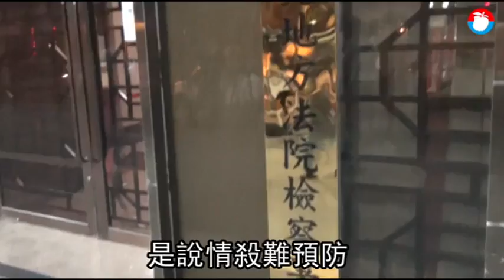評華山分屍是「恐怖情人」惹怒死者父 柯文哲挨告結果出爐 | 台灣蘋果日報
北市一名高姓女子因為找射箭教練陳伯謙上課，結果在華山大草原慘遭分屍殺害，全案正由台北地院審理中，但高父不滿台北市長柯文哲先前曾評論此案是「恐怖情人」關係，認為兩人根本不是情侶，因而狀告柯文哲誹謗死者罪。台北地檢署勘驗柯文哲受訪言論等畫面後認為，柯的評論重點是指情殺難預防，並非直指兩人是情侶，因此今以罪嫌不足將柯文哲不起訴.